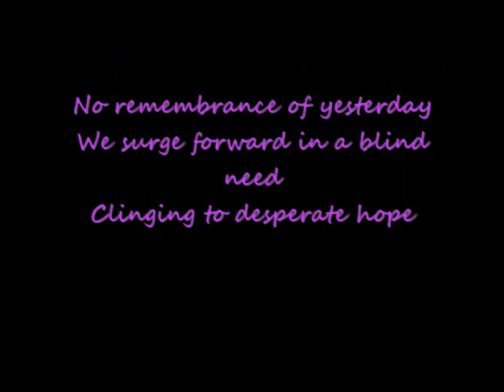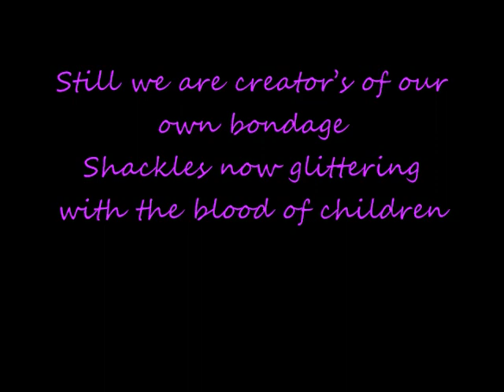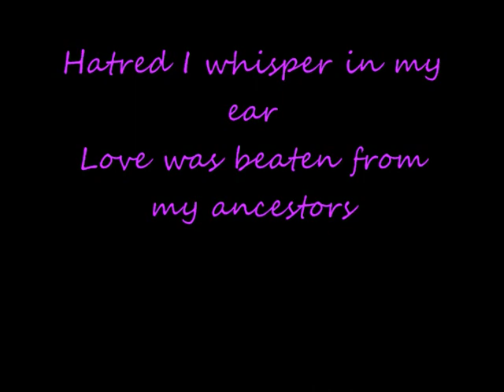HairSpray-Shouting-Whisper To Myself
An iVue for the poem Shouting-Whisper To Myself. It is set to a song sung by Queen Latifah from the movie Hair Spray